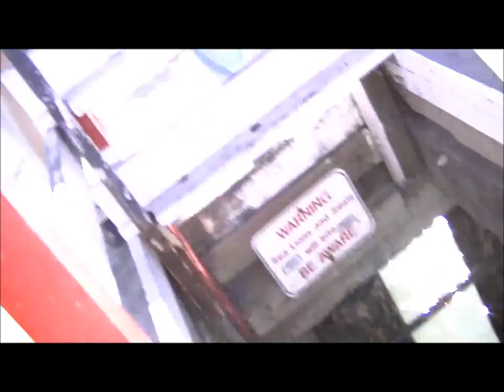My Movie Jan 12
clips from jan